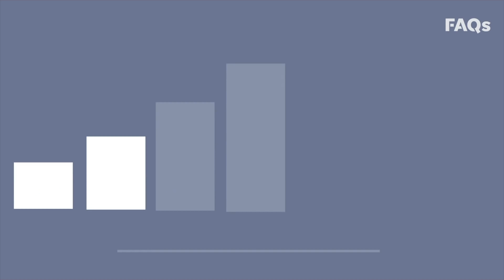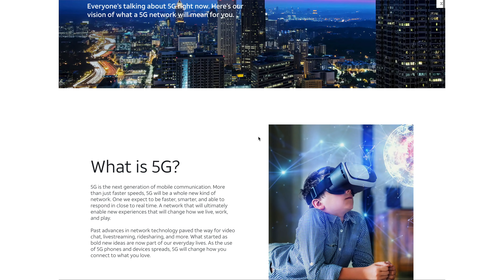DON'T Buy Samsung's S10 5G Phone... Here's 10 Reason's Why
Products Review On This Channel:
Apple Air Pods 2, Apple Matte Black Color, iPhone 11, iPhone Foldable Phone, Apple Rumours, Apple Leaks, Samsung Foldable Phone, Samsung Leaks, S10 5G Ultra